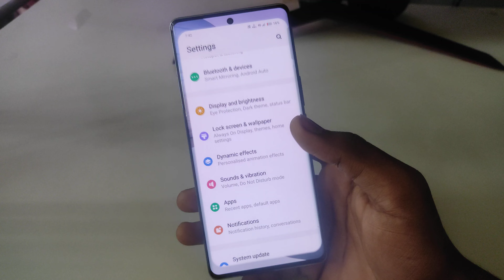Vivo T3 pro 5g back button setting | Vivo T3 pro 5g me back button kaise lagaye/back button setting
Vivo T3 pro 5g back button setting | Vivo T3 pro 5g me back button kaise lagaye/navigation key setting

topic.

Vivo T3 pro 5g back button setting
Vivo T3 pro 5g me back button kaise lagaye
Vivo T3 pro 5g mein back button kaise lagaen
how to set back button in Vivo T3 pro 5g